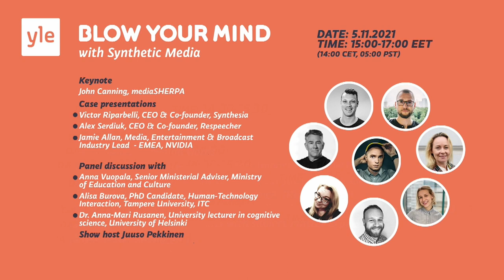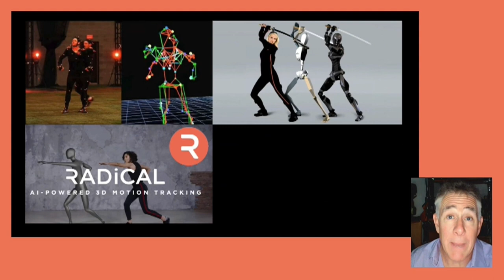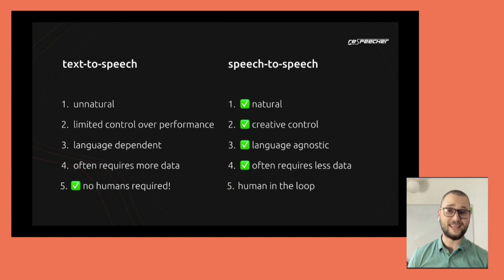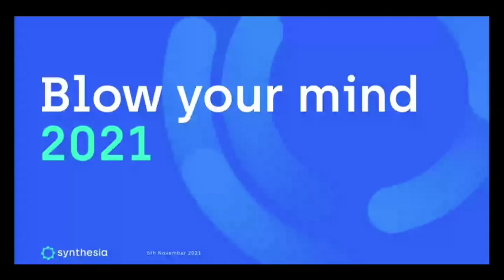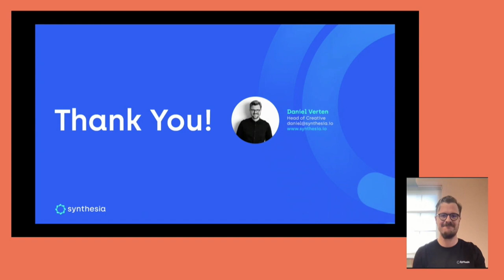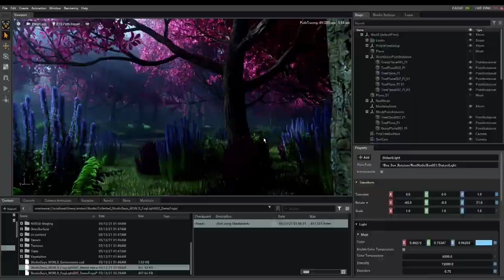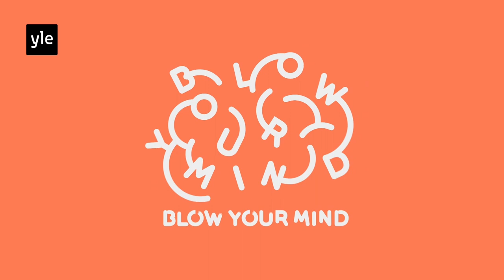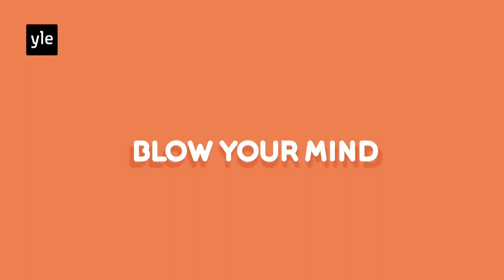Blow Your Mind with Synthetic Media 5.11.2021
Presentations and panel discussion on synthetic media with John Canning, Alex Serdiuk, Daniel Verten, Jamie Allan, Anna-Mari Rusanen, Anna Vuopala and Alisa Burova. Event is hosted by Juuso Pekkinen.

0:05:55 John Canning, mediaSHERPA
0:30:43 Alex Serdiuk, Respeecher
0:55:06 Daniel Verten, Synthesia
1:19:07 Jamie Allan, NVIDIA
1:40:13 panel discussion with Juuso Pekkinen, Alisa Burova, Anna Vuopala, Anna-Mari Rusanen.

Missing audio between 0:00:02:00 and 0:00:04:10 replaced with subtitles.

Blow Your Mind events boost innovation and reveal the future possibilities of one technology and media-related topic at a time.

Should you have questions or topic ideas for future Blow Your Mind events please send them to innovations (at) yle.fi